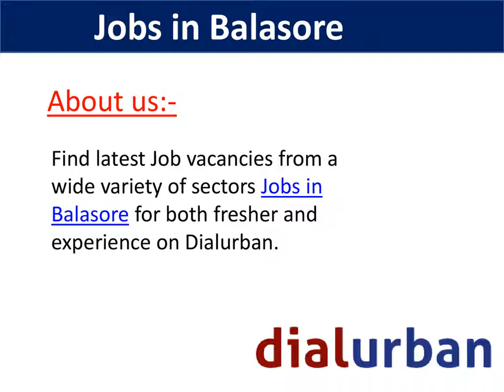Jobs in Balasore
Find latest Job vacancies from a wide variety of sectors in Balasore for both fresher and experience on Dialurban.Visit: